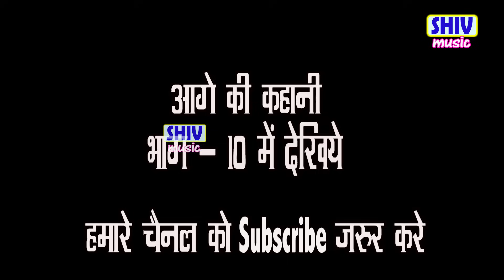खन्ना सिंह की नौटंकी :आकाश की चांदनी ज्वाला की ललकार डाकू संग्राम सिंह 9 @GANESHYOUTUBEINDIA@NautankiSamrat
Shiv Music presents

nautnaki samrat

Nautanki -  आकाश की चांदनी ज्वाला की ललकार डाकू संग्राम सिंह भाग 9
Artist – खन्ना सिंह की नौटंकी
Label – Shiv Music Ph. 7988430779, 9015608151
birha
bhatanosa nautanki
khanna singh chauhan ki nautanki
ramwapur ki nautanki
khagesiyamau ki nautanki
nanke yadav ki nautanki
idrish nautanki
idrish company nautanki
bindaganj ki nautanki
gore gore gaal teri chhati pe musammi
etawah ki nautanki
idrish ki nautanki
nautanki nach
nautanki gana